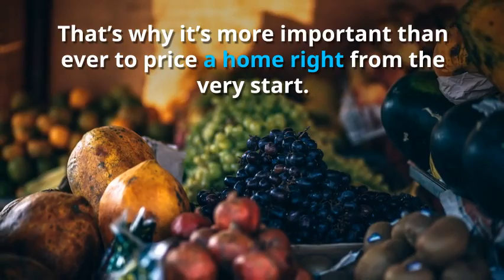What Is The Value Of My Home - What Is The Value Of My Home Mckinney TX | My Home's Worth?